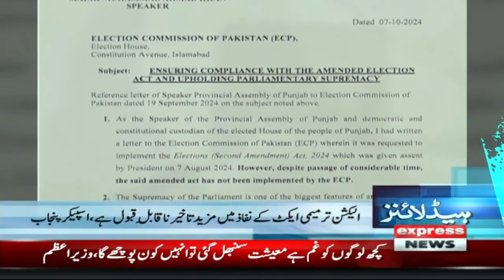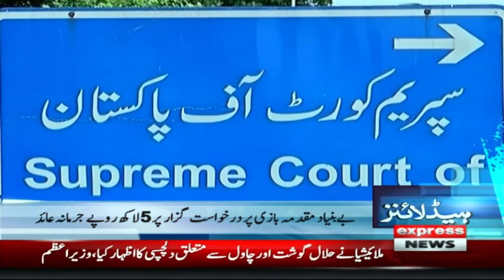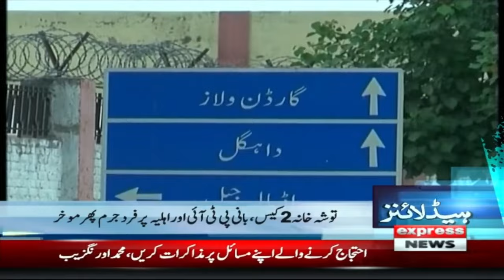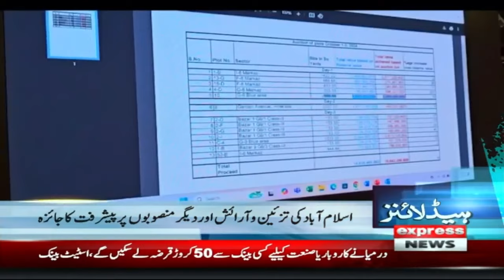Big News | Adiala Jail sy Khabar Agayi | News Headlines 9 AM |9OCT 2024 | Latest News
Big News | Adiala Jail sy Khabar Agayi   | News Headlines 9 AM |9 OCT 2024 | Latest News